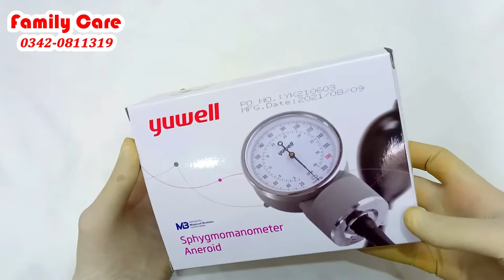Yuwell Sphygmomanometer Aneroid | Best Aneroid Sphygmomanometer in Pakistan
Family Care: (Official)
Medical-Surgical & Self-Defense Product Provider-

Yuwell Sphygmomanometer Aneroid
Best Aneroid Sphygmomanometer in Pakistan